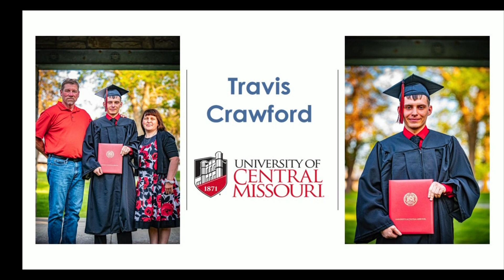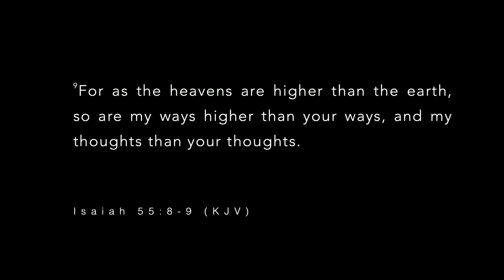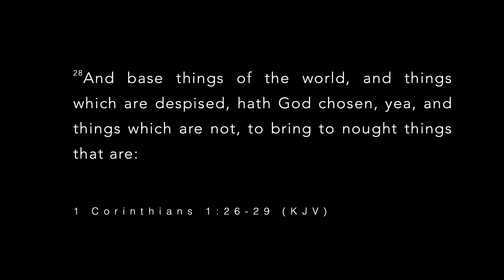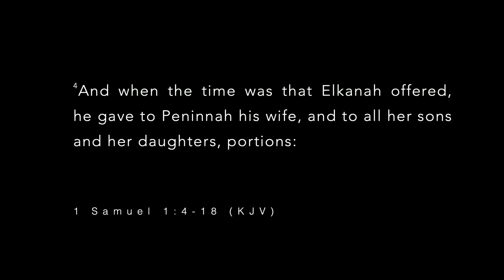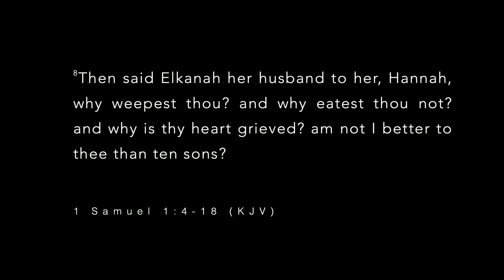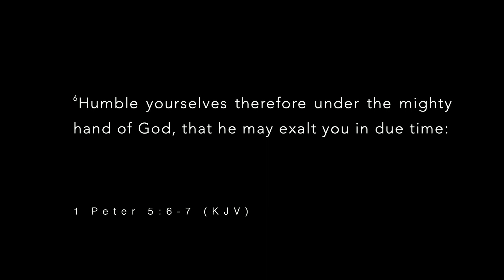20230514 Main service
The Grace of a Giving Mother